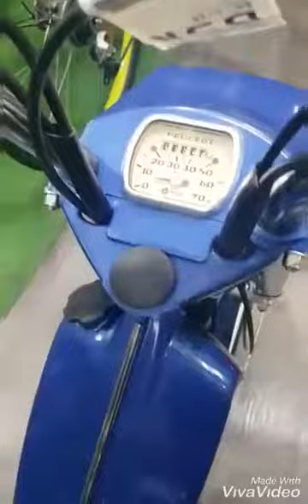Pegouet 103 voug